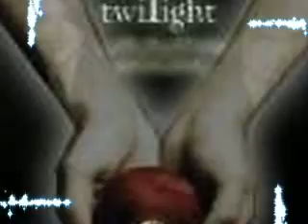twilight(vitamin c-graduation song)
twilight,new moon,eclipse,breaking dawn